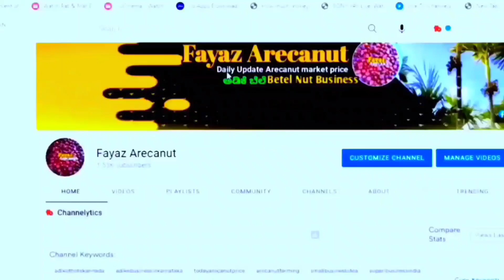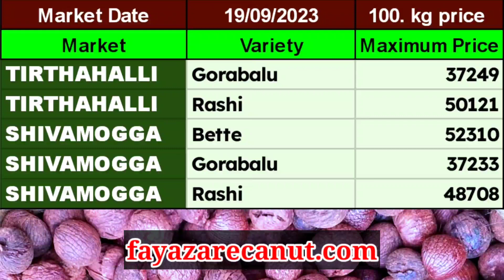ರಾಜ್ಯದ ವಿವಿಧ ಅಡಿಕೆ ಮಾರುಕಟ್ಟೆಯಲ್ಲಿ ಇಂದಿನ ರಾಶಿ ಅಡಿಕೆ ಮಾರುಕಟ್ಟೆ ಧಾರಣೆ 19/09/2023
ಪ್ರತಿದಿನ ಶಿವಮೊಗ್ಗ ಅಡಿಕೆ ಮಾರ್ಕೆಟ್ ಟೆಂಡರ್ 3.15.ಕೆ sms ಮೂಲಕ ಪಡೆಯಲು, ಒಂದು ವರ್ಷದ ಶುಲ್ಕದ ಜೊತೆಗೆ ಎಸ್ಎಂಎಸ್ ನ್ನು ಪಡೆದುಕೊಳ್ಳಿ. ಹೆಚ್ಚಿನ ಮಾಹಿತಿಗೆ ಈ ಸಂಖ್ಯೆಯನ್ನು ಸಂಪರ್ಕಿಸಿ 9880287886